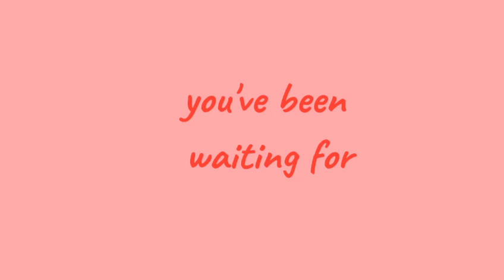×Miku Miku BEEAMMM× [Trend]~ °•(Animation)•° M@GICAL CURE! LOVE SHOT!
I edited in capcut 😌🔥